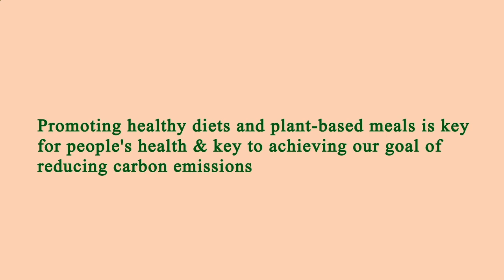Nearest Restaurant to Me - Nearest Restaurants to Me - Manhattan 10013 NY, New York County, NY, US